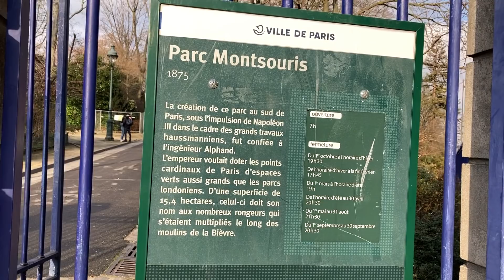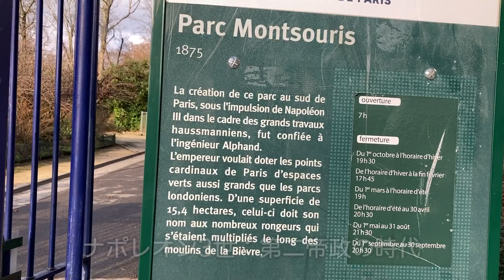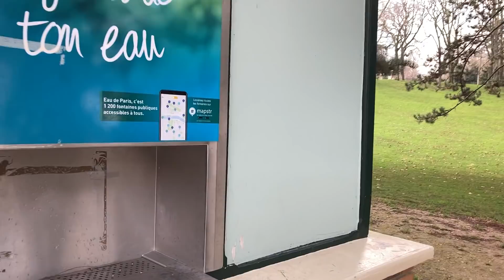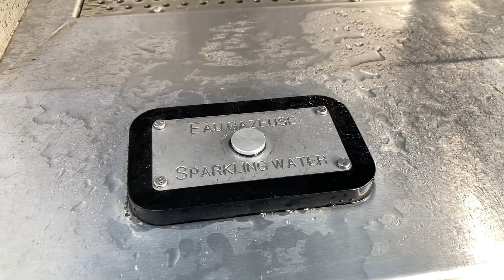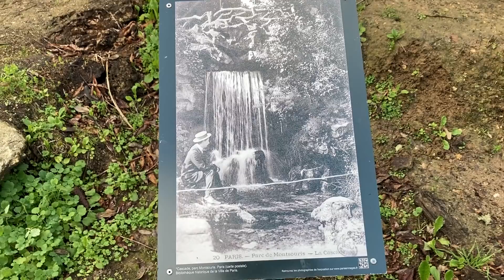【裏道散歩】パリ14区 モンスーリ公園：鉄道好き必見！地元パリジャンのお気に入り散歩道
今回の動画を見る前に、ぜひ以下の動画をご覧くださいませ！
【パリ14区、国際大学都市：ル・コルビュジエ建築と藤田嗣治の知られざる傑作】

0:00 イントロダクション
1:51 モンスーリ公園
4:40 『5時から7時のクレオ』ロケ地
5:30 炭酸水の出る水汲み場
8:46 プチット・サンテュール（パリの環状線鉄道跡）
11:25 RER B線 シテ・ユニヴェルシテール駅
18:49 人工池
27:21 パリ最古の気象観測所
29:12 養蜂場
30:46 レストランの補足説明
39:50 エンディング

モンスーリ公園でとれた蜂蜜を買うサイト

美しい街パリの素敵な風景を、フランスガイド中村のゆるーいトークとともにお送りいたします。
街散歩以外にも、美術作品の解説や、絵画鑑賞の基礎知識などの動画もありますので、ぜひご覧くださいませ！